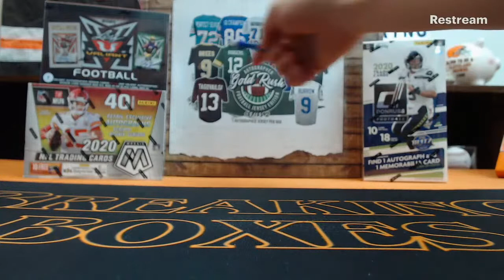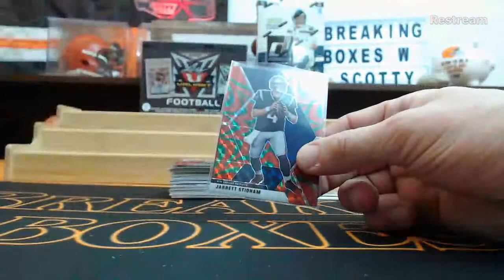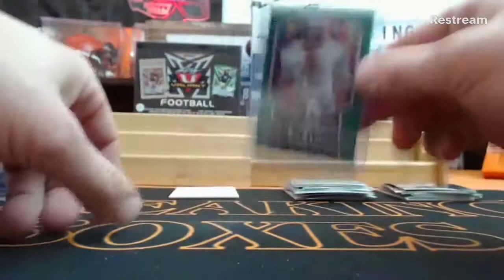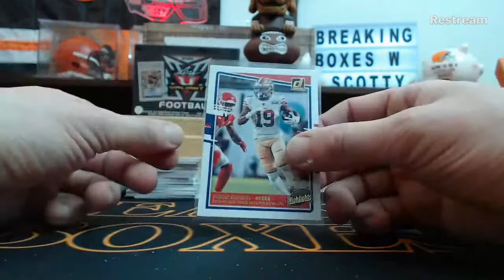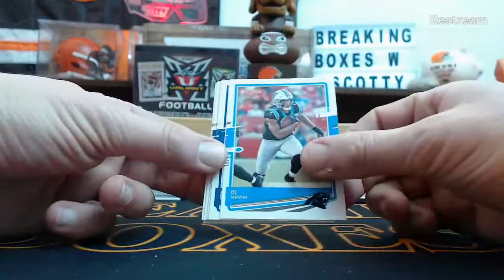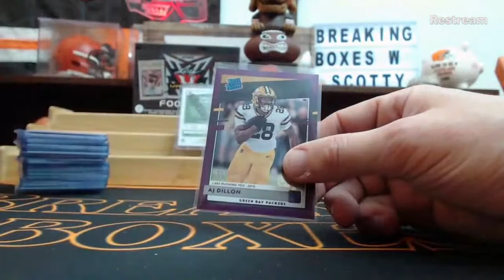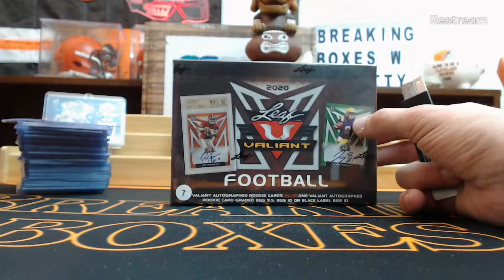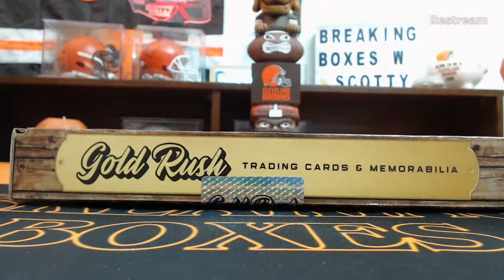2 5 2021 eBay break